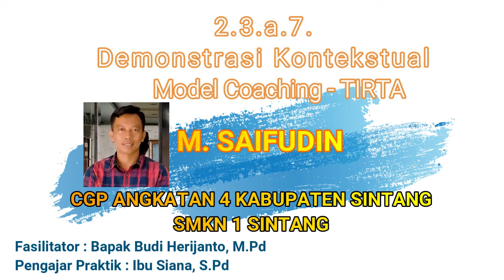Coaching Model TIRTA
M. Saifudin CGP Angkatan 4
SMKN 1 Sintang - Coaching Model TIRTA: Tujuan Umum, Identifikasi, Rencana Aksi, Tanggungjawab